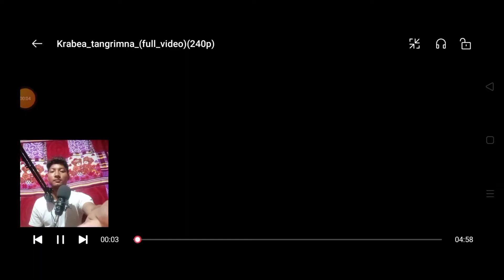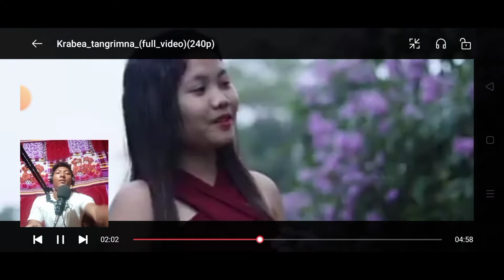Krabea Tangrimna ll by @suakaReaction & Review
Krabea Tangrimna

original video